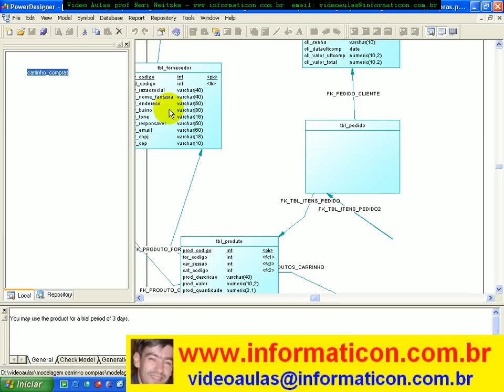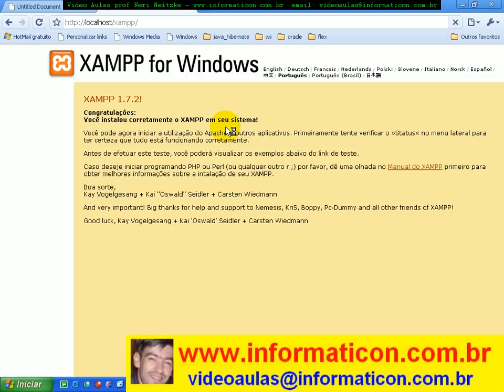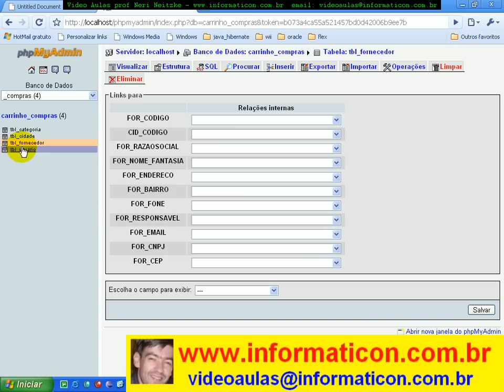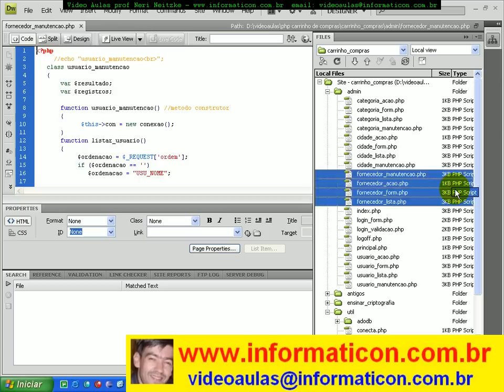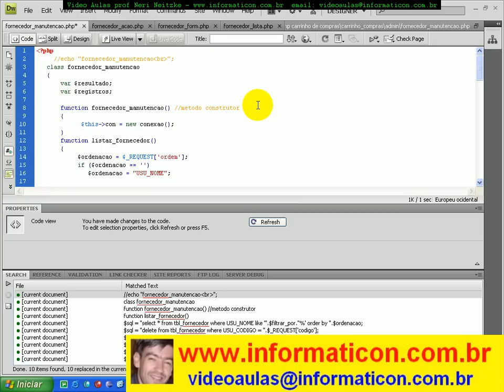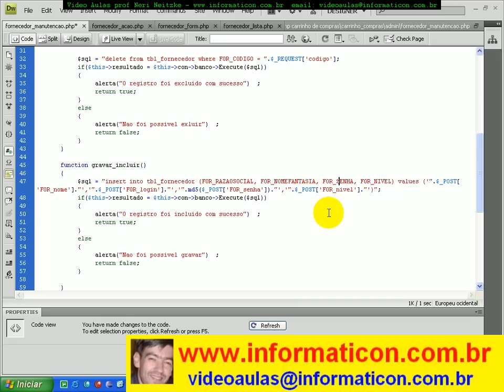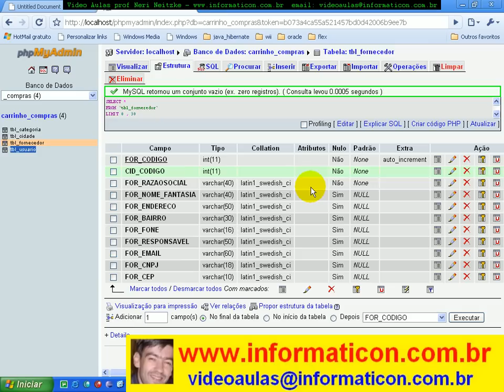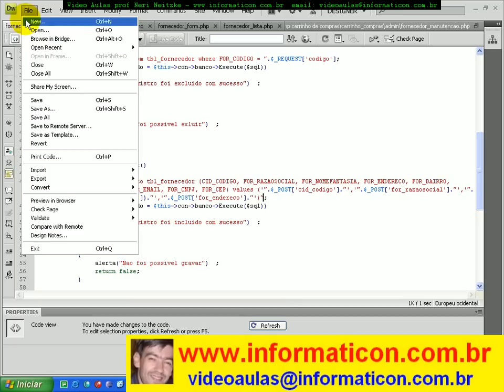aula 3074 php - criando tabela fornecedor e iniciando a criacao dos arquivos.avi